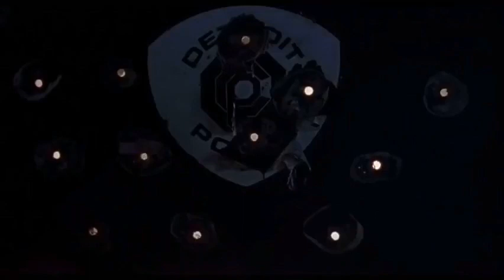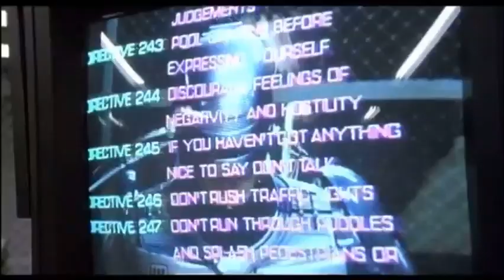Robocop 2 (1990) "The Kid Goes Wild" (Babylon A.D.) Music Video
(NEW) Robocop 2 (1990) "The Kid Goes Wild" (Babylon A.D.) Music Video. A Irvin Kershner film, starring Peter Weller, Nancy Allen and Tom Noonan.